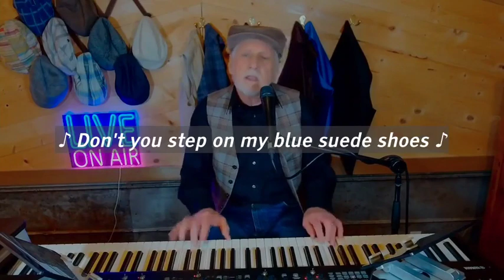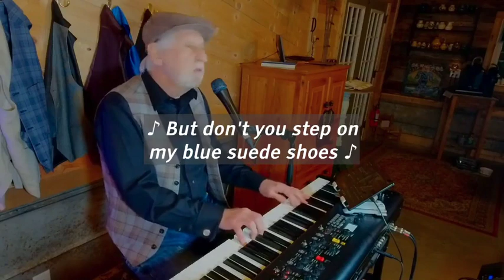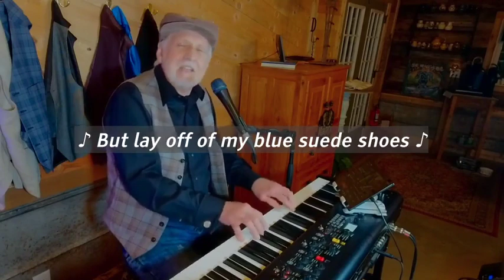Blue Suede Shoes SING-ALONG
Carl Perkins had the original version. Then it was picked up by Elvis. Sing along, but don't step on... well you know... singalong karaoke musictherapy pianobar piano-singer pianosinger piano-bar